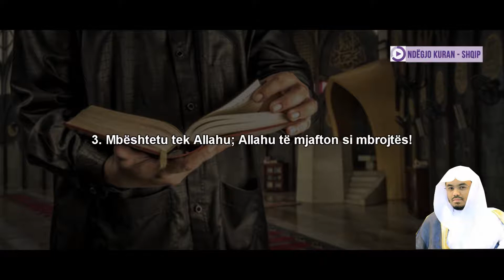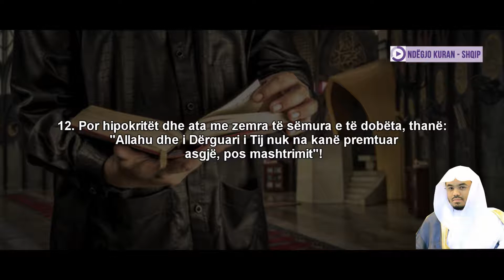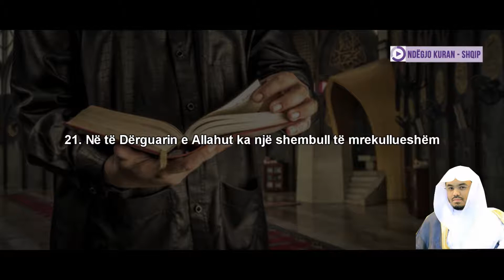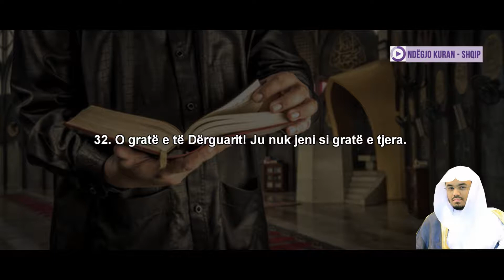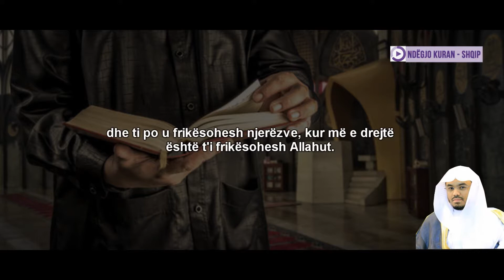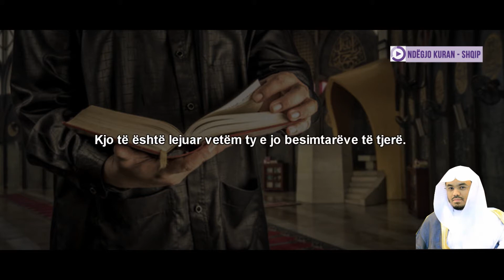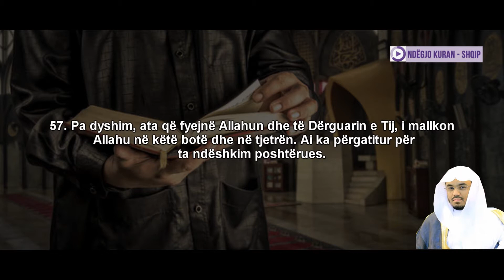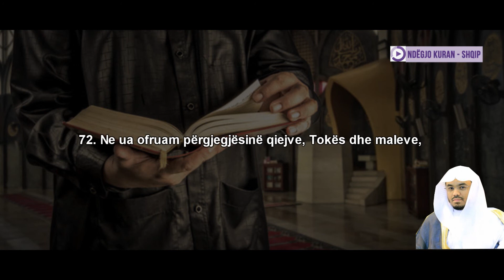33: SURJA EL-AHZAB | Yasir ed-Deusari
Dëgjojeni dhe shpërndajeni me të tjerët!

Kurani Shqip arabisht, Kurani shqip, Ndegjo Kuran - Shqip.